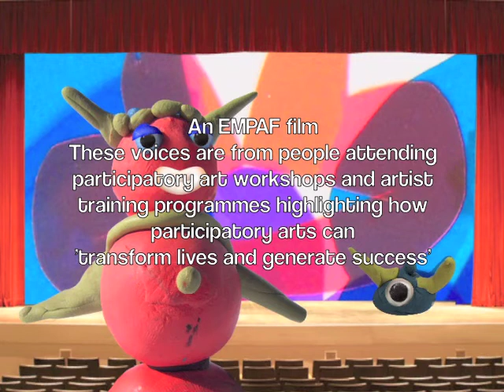EMPAF Talking Heads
A talking heads style cut-out animation using plasticine characters, artwork and voice-overs from people attending participatory art workshops highlighting how participatory arts can 'transform lives and generate success'

This film was created for EMPAF (East Midlands Participatory Forum) and shown at the "Passion, Partnerships and Empowering" one day, National Conference exploring and celebrating partnership working and the participatory arts.